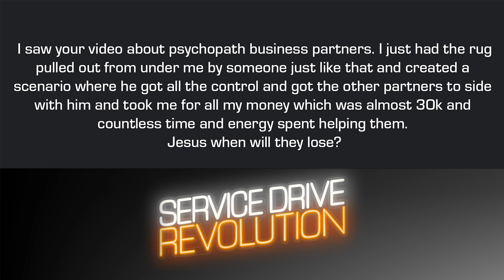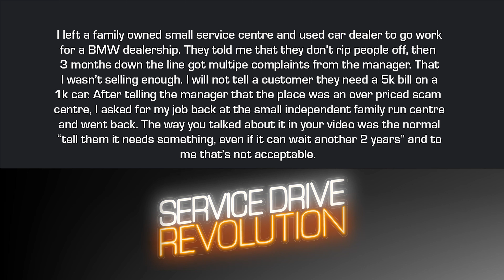The Right Way to Sell Service (Service Drive Revolution)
Is preventative maintenance an unethical scam? The answer, only on this week's Service Drive Revolution... Now streaming!